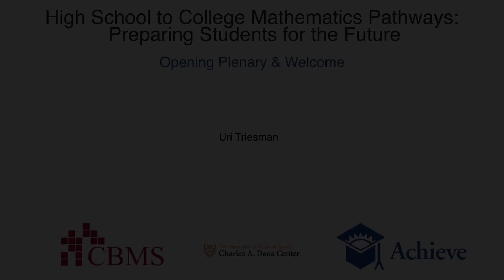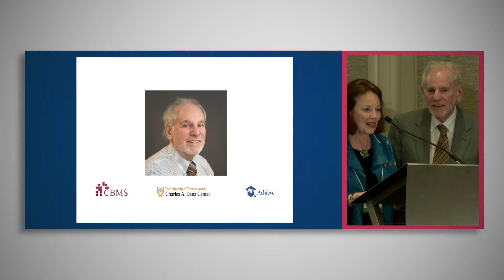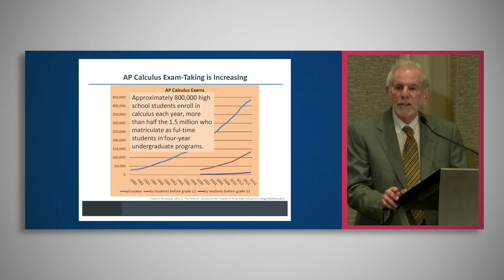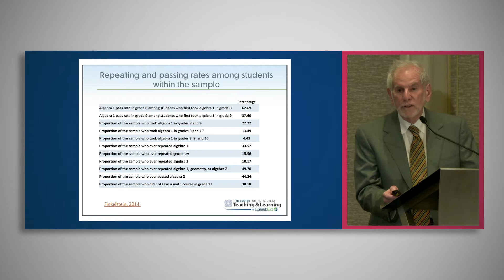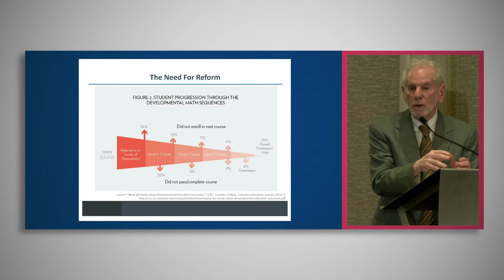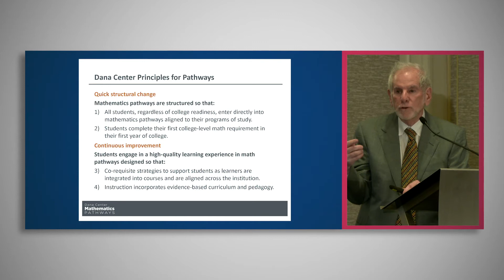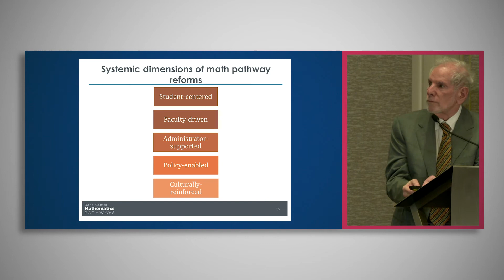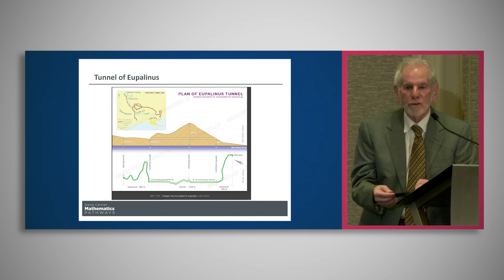Sunday Opening Session, CBMS Pathways Forum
Opening session of the CBMS Forum on Pathways from High School to College Mathematics, May 5, 2019. Welcome by CBMS Chair Diane Briars and opening address by Uri Treisman of the Dana Center.